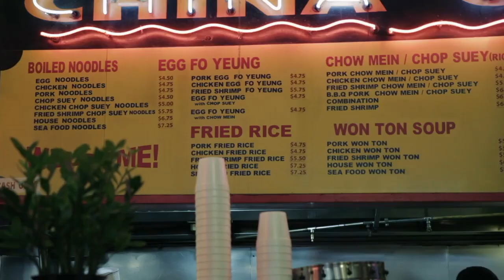CHOP SUEY! (SYSTEM OF A DOWN) GUITAR COVER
Another hits song from album 'Toxicity' released 2001 by Nu Metal Armenia band but band was established in America, formed in Glandale, California in 1994. The song is not about food but it is about suicide, the title 'Chop Suey' is a hiddden words of 'chop suey+icide' was changed to get better picture. I don't know the exactly reason but just enjoy the music and lyrics as below.

Chop Suey!

Wake up
Grab a brush and put a little (makeup)
Grab a brush and put a little
Hide the scars to fade away the (shakeup)
Hide the scars to fade away the
Why'd you leave the keys upon the table?
Here you go create another fable
You wanted to
You wanted to
You wanted to
You wanted to
I don't think you trust
In, my, self righteous suicide
I, cry, when angels deserve to die, die
Wake up
You wanted to
You wanted to
You wanted to
You wanted to
I, cry, when angels deserve to die
Father, father, father, father
Father into your hands, I commend my spirit
Father into your hands
why have you forsaken me
In your eyes forsaken me
In your thoughts forsaken me
In your heart forsaken, me oh
Trust in my self righteous suicide

My Gears Details and Setup:
- Guitar Brand: RC LP
- Guitar Tune: Drop C
- Guitar Amp: Vostok 15w
- Guitar Effect: Caline CP 15 Tantrum        Heavy Metal